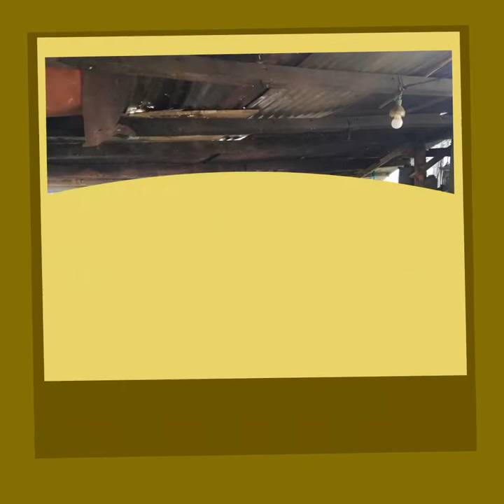Bula Patronal fiesta 2019 #2